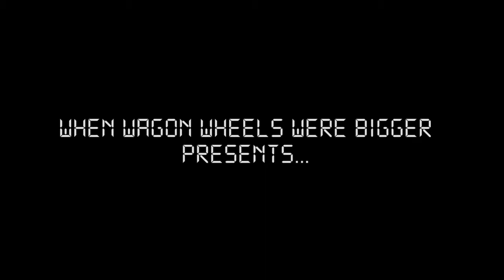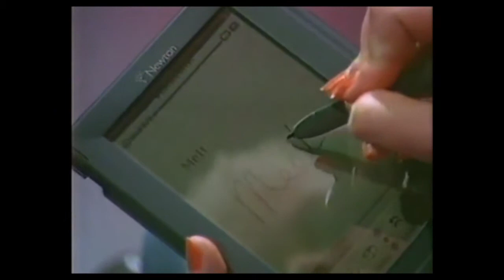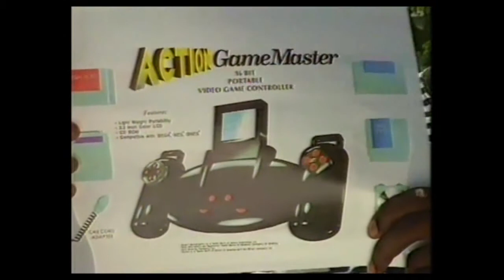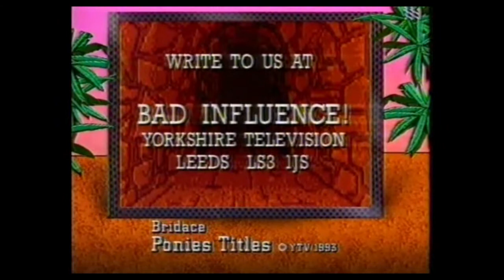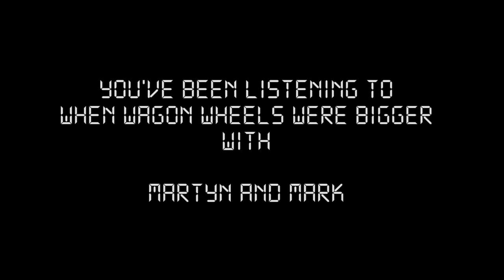When Wagon Wheels Were Bigger - Bad Influence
Originally released on iTunes Feb 4, 2019

Video game TV shows are like buses. Most of them are shit, and half of them have got Violet Berlin in them.

It's Bad Influence.

W4B theme composed by John Croudy.